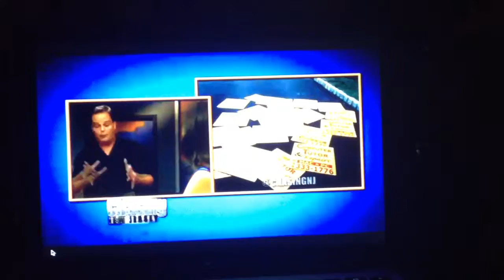Princeton Professor Steals Computer Tutor Lawn Signs